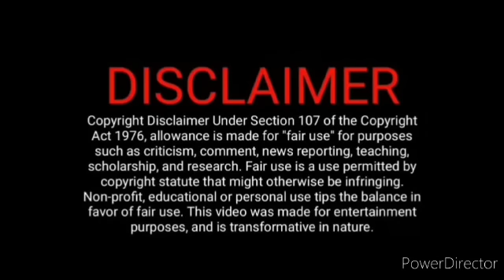தவமணியை துரத்தும் பொம்மி ஆவி